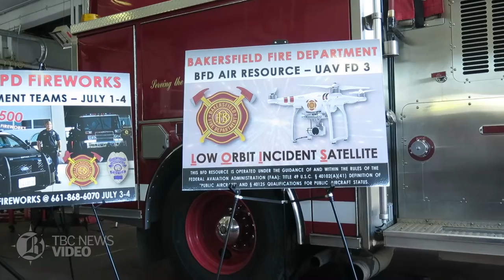News - BFD Fire Safety - July 1st, 2016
TBC Media